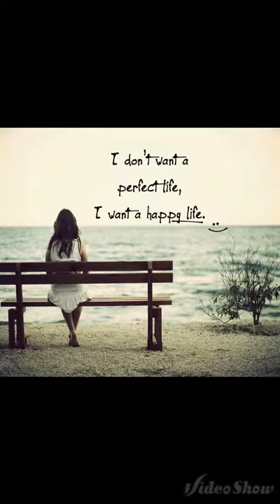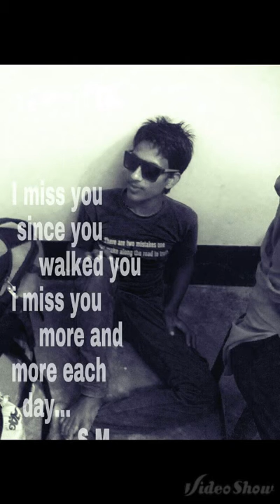haitpara song video